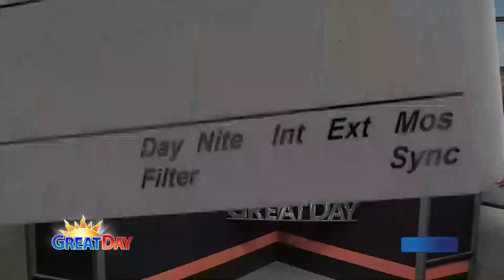6-19-15 Jack Meggers, Director of "The Burial"